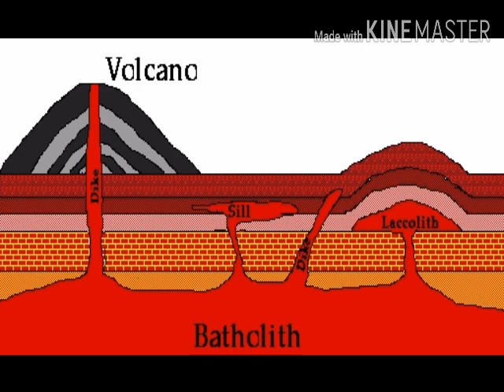What is Batholith|| Hindi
Batholith is a dome shaped Hypabyssal Igneous Rock.